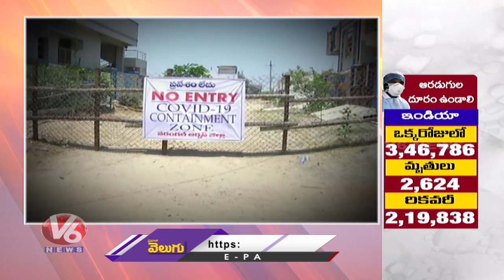Govt Officials Carelessness Over Covid Cases | Warangal Municipal Elections | V6 News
Govt Officials Carelessness Over Covid Cases | Warangal Municipal Elections